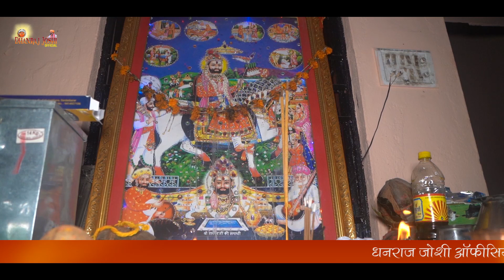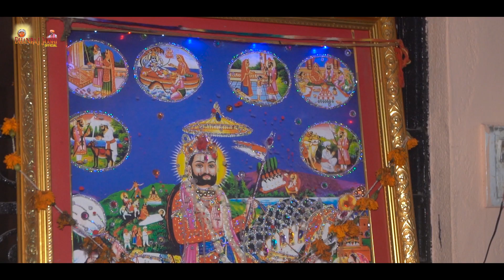Marudhar me jot jgay gayo●मरुधर में जोत जगाय गयो● स्वर-दीपक जोशी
Bhajan-Marudhar me jot jgah gayo.

◆ live-Dhavdi

◆ Singer-Deepak joshi ◆

                          ◆ music ◆
shree Chakra Bhavani Satsang Mandal Badwai 【Mewar】

 ■ Organizer: - Ganpat Joshi M.8696486704

              ★ Naresh Gogathala ★
            ★ Dholak-Ashok Soneri ★
              ★ Narendra Kanod ★
               ★ Tusshar Rao ★

【Special cooperation- kulwant prajapati】

■Camera: -Kulwant Bhaiya, Jeetu Bhaiya, Lalit Bhaiya,

★ Video Editing: -Kulwant Ji Prajapati

          ★ Supreme disciple of Gurudev ★

भजन-मरुधर में जोत जगाय गायो।

  ◆लाइव-धावड़ी◆

          ◆स्वर-दीपक जोशी◆

                        ◆ म्युज़िक ◆
        चक्र भवानी सत्संग मंडल बड़वाई【मेवाड़】

    ■ ऑर्गेनाइजर:- गणपत जोशी M.8696486704

                          ★नरेश गोगाथला ★
                    ★ढोलक-अशोक सोनेरी★
                         ★नरेन्द्र कानोड़★
                           ★तुषार राव★

           ◆【विशेष सहयोग-कुलवंत जी प्रजापति】

■कैमरा:-कुलवंत भईया, जीतू भईया, ललित भईया

★ वीडियो एडिटिंग:-कुलवंत जी प्रजापति

                    ★गुरुदेव के परम शिष्य★